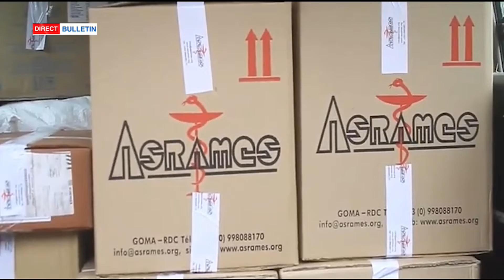Bulletin DU 02 11 2022